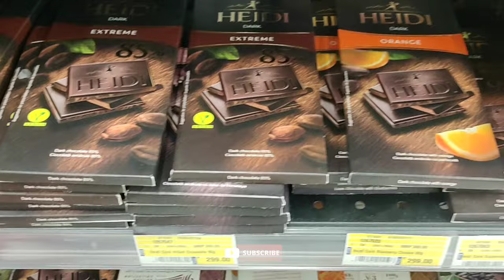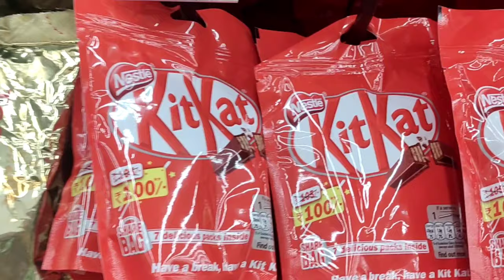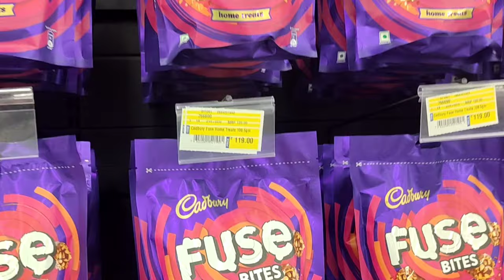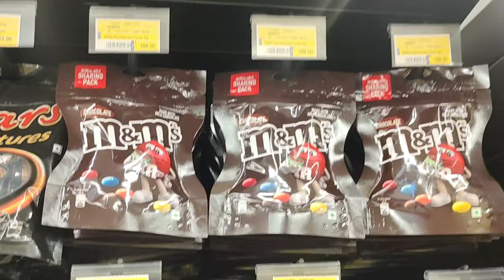Lulumall 250 varieties Of Chocolate Big updates